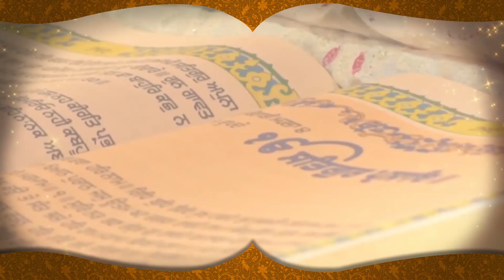Politics ਨਾਲ ਜੁੜੀ ਵੱਡੀ ਖ਼ਬਰ, CM Channi ਨੇ ਸੱਦੀ All Party Meeting | Breaking News | D5 Channel Punjabi